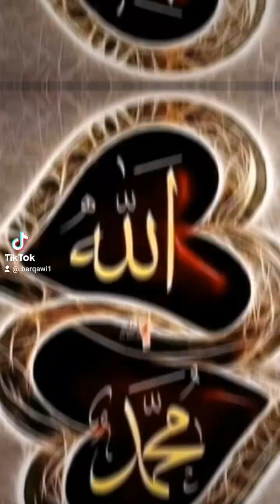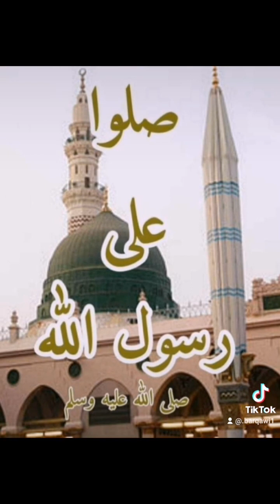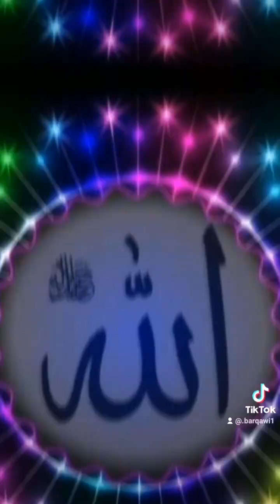الجزء) (3) مريم العذراء عليهاالسلام